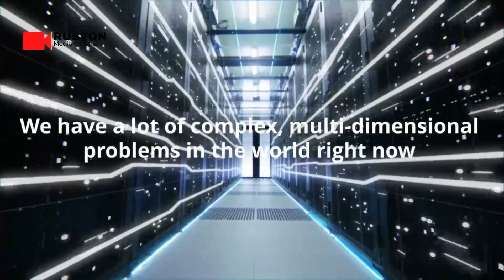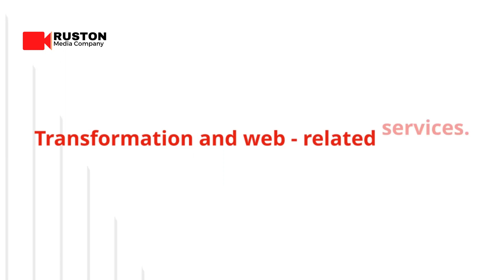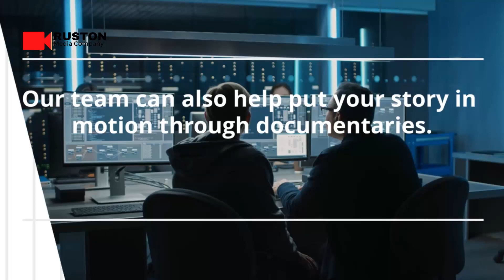Introducing the Ruston Group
We set a new agenda as we introduce 2 different services and further diversify our portfolio as we launch 4mation Technologies and Ruston Media Company.

This video introduces our new services and investee companies.